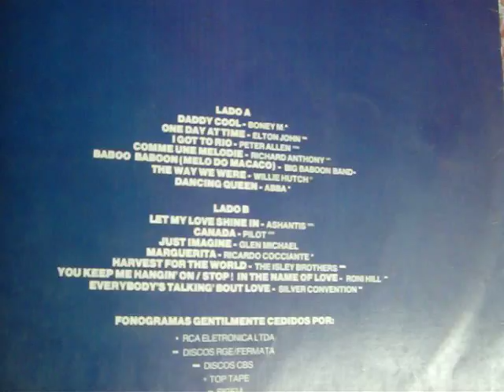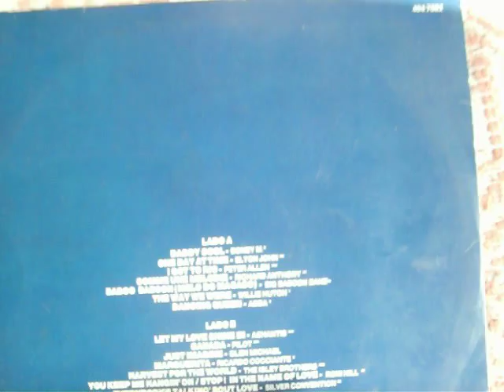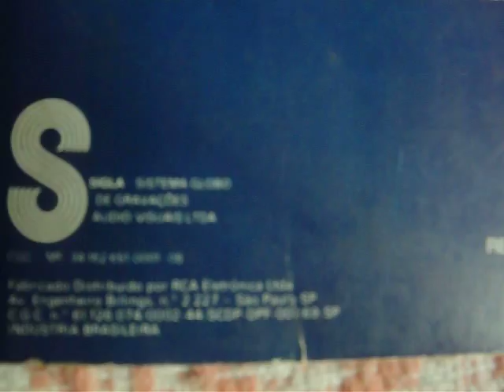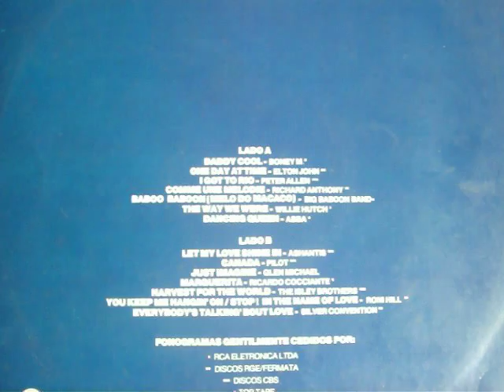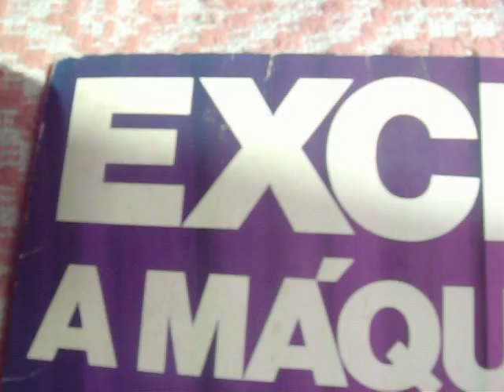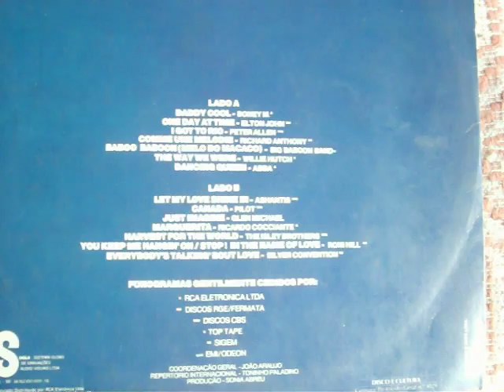Guilherme Jabur Mostra LP EXCELCIOR A MAQUINA DO SOM vol 5 lado B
ESTE DISCO DA COLEÇÃO DA SOM LIVRE  EXCELCIOR A MAQUINA DO SOM VOLUME CINCO, É PARA MIM O MELHOR DA COLEÇÃO, POIS CONTEM ARTISTAS DA ERA DISCOTECA COMO BONEY M, CANTORES DIFERENCIADOS QUE NO FUTEBOL SE CHAMA CRAQUE, ELTON JOHN, TEM GRUPOS COMO ABBA E TEM UMA MUSICA ENGRAÇADA CHAMADA O MELO DO MACACO.
EIS AS MUSICAS DA MAQUINA DO SOM  VOLUME 5 DO ANO 1977.

01 Boney M. - Daddy Cool
02 Elton John - One Day (At a Time)
03 Peter Allen - I Go To Rio
04 Richard Anthony - Comme Une Melodie
05 Big Baboon Band - Baboo Baboon (Melo do Macaco)
06 Willie Hutch - The Way We Are
07 ABBA - Dancing Queen
08 Ashantis - Let my Love Shine in
09 Pilot  Canada
10 Glen Michael - Just Imagine
11 Ricardo Cocciante  Marguerita
12 The Isley Brothers - Harvest for the World
13 Roni Hill - You Keep Hangin' on - Stop in the Name of Love
14 Silver Convention - Everybody's Talking ('Bout Love)